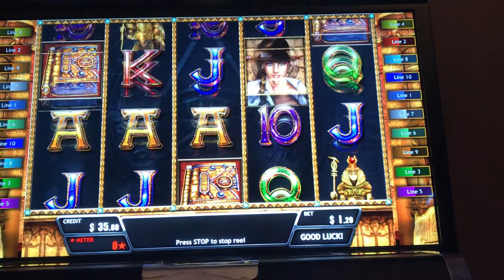I TRIED!!... Book of Noah